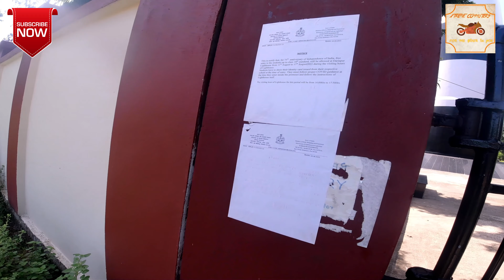Independence Day Ride | Virgin Beach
Google map link - Shared route
From Kolkata to Boguran Jalpai Sea Beach,East Midnapore,West Bengal via NH 116B.

3 hr 26 min (158 km)
3 hr 26 min in current traffic

Hello friends,

Welcome to our channel XTREME COMUTERS, In this channel you will get vlogging videos on Product review, Tour and travel volgs, motovloging, General Informations , bike related, travel oreinted and in doing so having lots of fun .

 So please do support by liking our videos👍👍👍👍👍, sharing our videos, subscribing to our channel and hiting the bell icon🔔🔔🔔🔔 for getting new notifications & do follow us on the Facebook, Instagram, Twitter .

Thanks friends for watching our channel. 😊😊😊😊😊